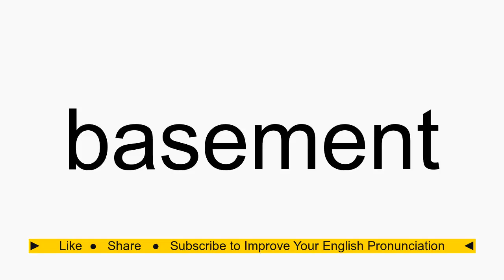How to pronounce basement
basement American English pronunciation. How to pronounce basement correctly. How to say basement in proper American English.